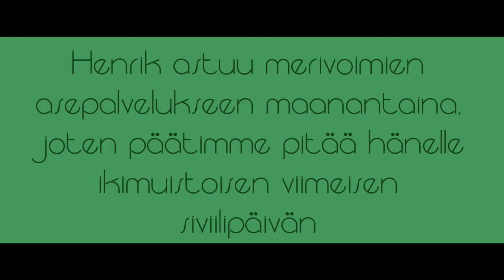Tr3 - Mortti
Maanantai 6.7 on monen suomalaisen miehen tuomionpäivä, kun 2/15 palveluserä astuu palvelukseen. Tässä joukossa on myös meidän Henrik. Onneksi hänellä on kuitenkin niin hyvät kaverit.

Menestystä Uudenmaan prikaatiin Dragsvikiin!

Tykkää, kommentoi, tilaa ja jaa!